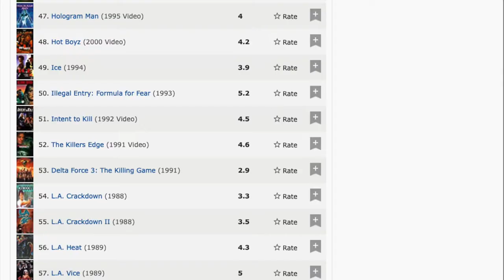Hologram Man (1995) Sci-Fi Movie Review - Riff Reviews (Episode 10)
Hologram Man (1995) Sci-Fi Movie Review

What's your favorite bad action/sci-fi movie?